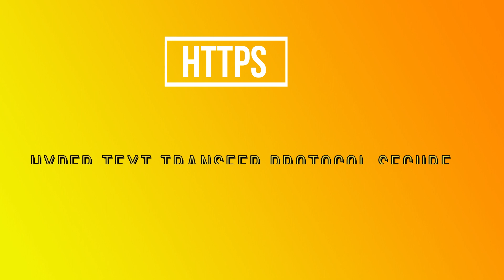MOST IMPORTANT COMPUTER FULL FORMS || ALL FULL FORMS OF COMPUTER || COMPUTER FULL FORMS FOR CLASS 12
Hello Friends...
Welcome to Aajivika Global Skill
इस वीडियो में हमने कंप्यूटर के कुछ महत्वपूर्ण फुल फॉर्म्स के बारे में बताया है।